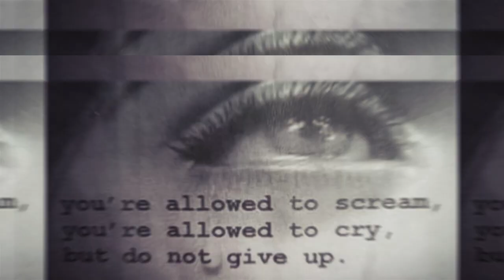Chiief | Epic Year-End Bash | Unleashing Team Spirit!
Get ready to relive the madness in Chiief's year-end function recap! Last December, we kicked things up a notch with an epic adventure at a smash room, where we let loose on car windshields, bottles, and gadgets. The energy was electric, the adrenaline was pumping, and we saw a whole new side of each other!

From the first smash to the last burst of laughter, the day was a rollercoaster of quirky fun. It was a fantastic way to unwind, let off steam, and bond as a team. The jokes flowed as freely as the smashed debris!

But wait, there's more! No epic adventure is complete without a grand finale, and ours was a delightful lunch that replenished our bodies and fuelled more laughter.